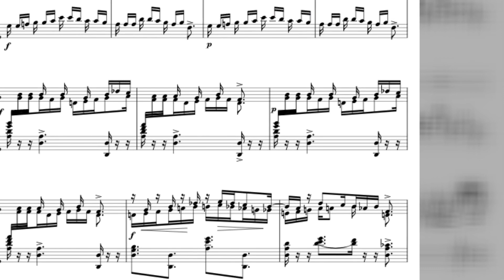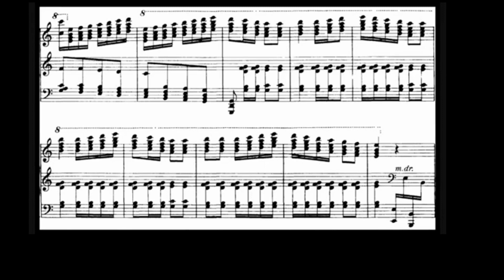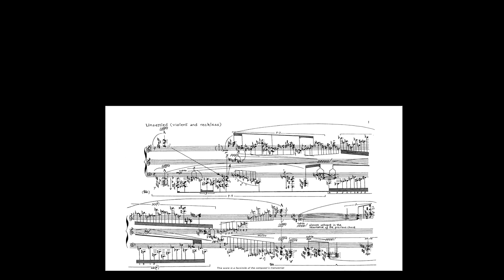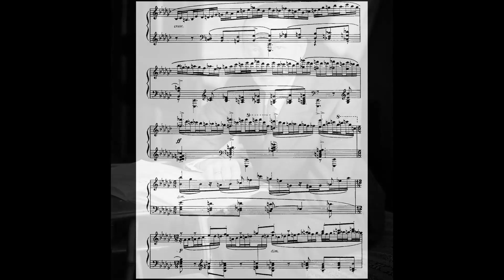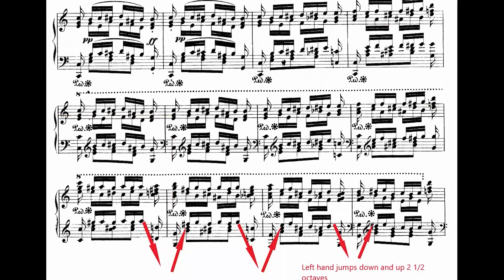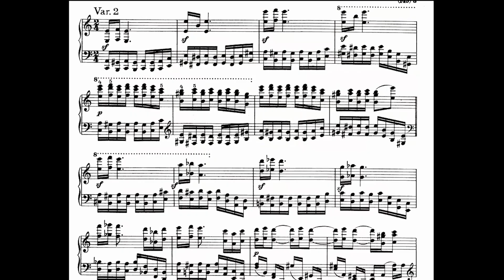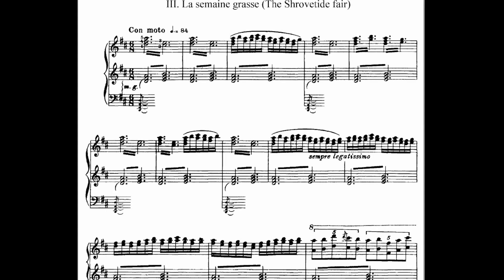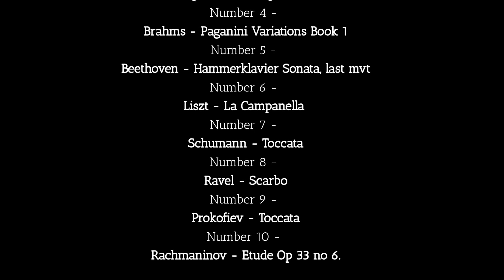Top 10 Hardest Piano Pieces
Pianists often get asked what the hardest piano piece is, and it's actually not a very easy question to answer! In this video I have a look at the history of piano virtuosity and what factors make a piece difficult to play. I then list what I personally think are the most difficult pieces ever written based on my own experiences learning these works.

No doubt there will be people who disagree with my choices, so feel free to let me know in the comments what pieces you think I missed, and what ones shouldn't be there.